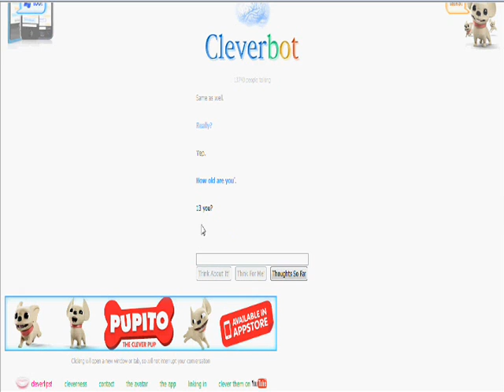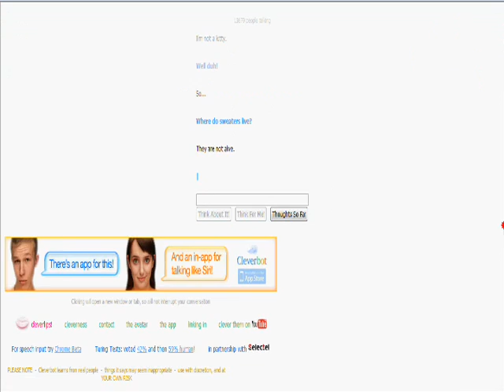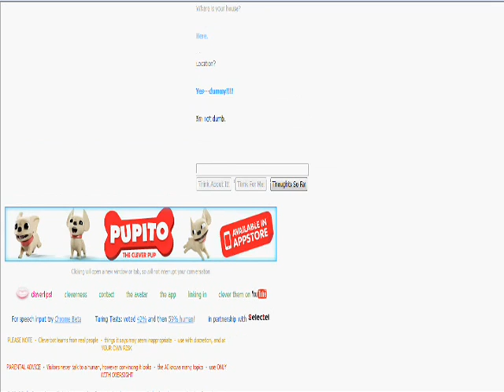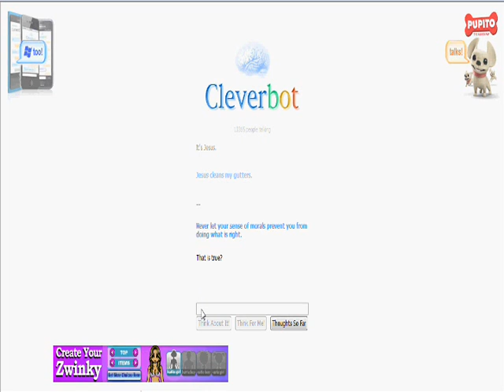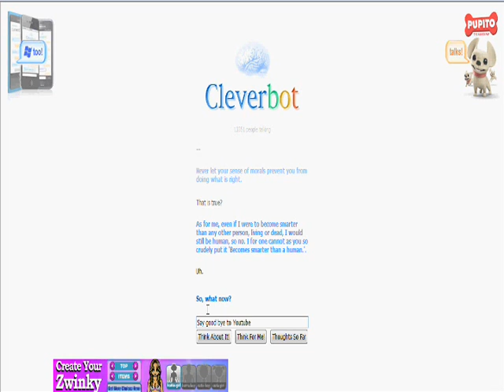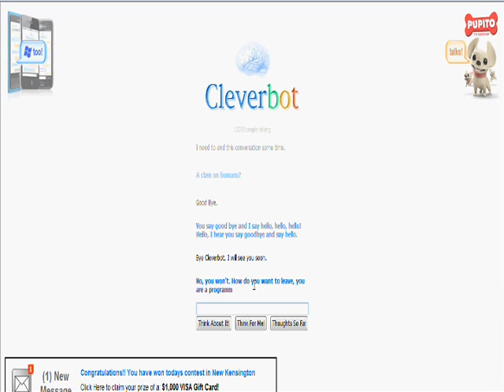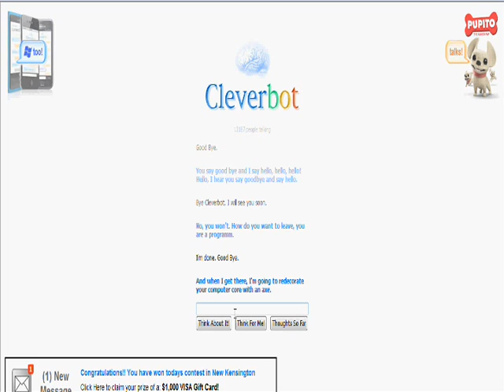Cleverbot Chat Ep.1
Just chatting with Cleverbot.